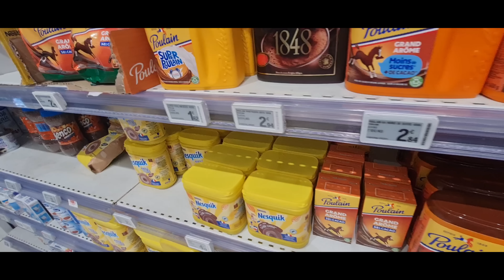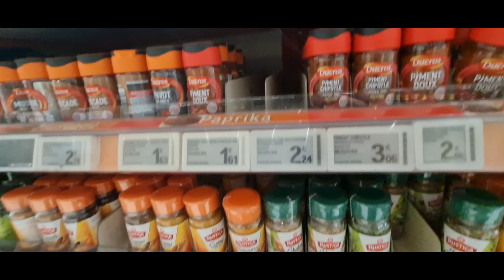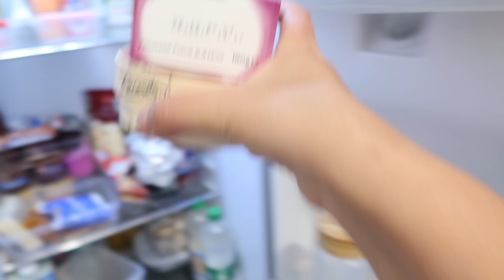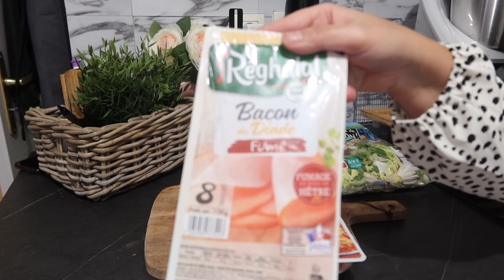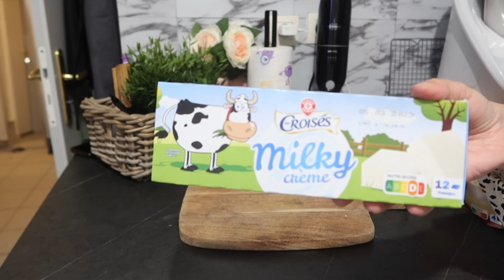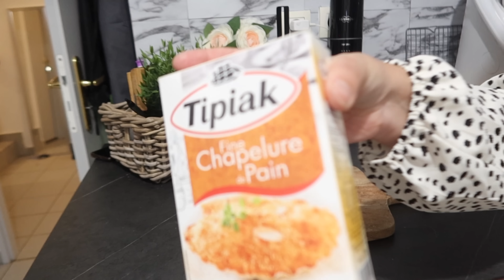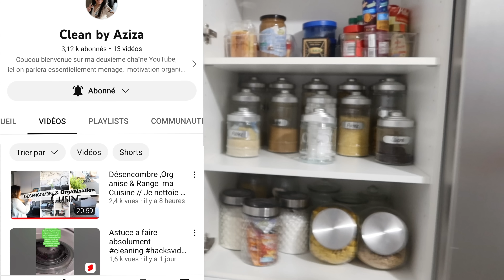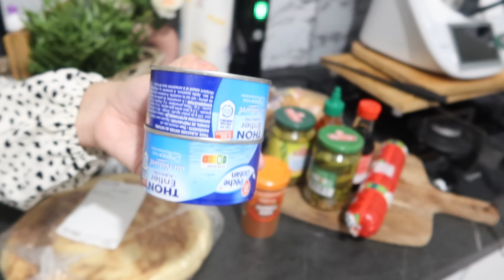150€ pour Famille de 6 //MES courses du Mois octobre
Lubluelu Amazon store:

✉Contact pro:
📷I N S T A: AZIZA.KD

MAROCAINE
ORGANISATION
MENAGE
RECETTE
Haul course
VLOG famille
ROUTINE
MAISON